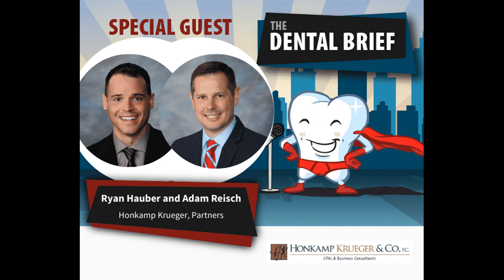Navigating Your Practice Thru COVID | Ryan Hauber & Adam Reisch | The Dental Brief #113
Topic 1: HK's Brush Up Review: A complimentary review of your practice's financial and compliance well-being.

Topic 2: Dental Transitions: Many dentists don’t know where to start when it comes to selling or buying a dental practice. From start-up to practice transitions, we will discuss business solutions that will ensure a smooth and easy transition.

Ryan J. Hauber is a business development partner with Honkamp Krueger & Co., P.C. (HK).

With more than 20 years of global experience in both service provider and industry roles across various areas of expertise, Ryan is a results-oriented executive. He is an established speaker who has presented and facilitated training sessions on a wide variety of business topics throughout the U.S. and Canada. Ryan started his career working in progressive roles for a Top 5 public accounting firm, along with several years of industry experience in management roles for a Midwest-based Fortune 500 organization.

He specializes in business consulting that emphasizes growth strategies and cost recovery for public, private and nonprofit organizations, domestic and abroad, from start-ups to the world’s largest retailer. In addition, he provides strategic business consulting for franchisors and franchise owners for process improvement focused on expanding the brand of these organizations. He joined HK in 2010.

Ryan earned a B.S. in accounting and an MBA from the University of Wisconsin system of colleges.

For civic involvement, he has served on the board of directors for two start-up companies located in Michigan and Minnesota, is an active member of the St. Louis Sports Commission and 2020 Forbes Finance Council, and is involved in various local civic programs throughout the Midwest.